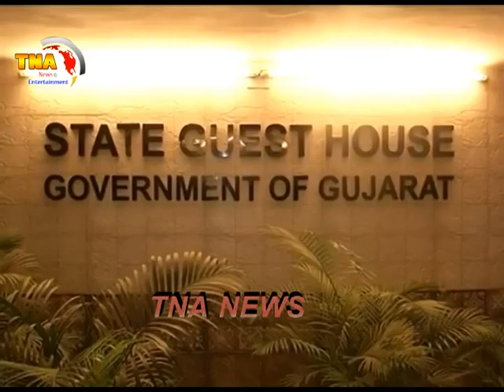Chief Secretary reviews the law and order situation in Gujarat